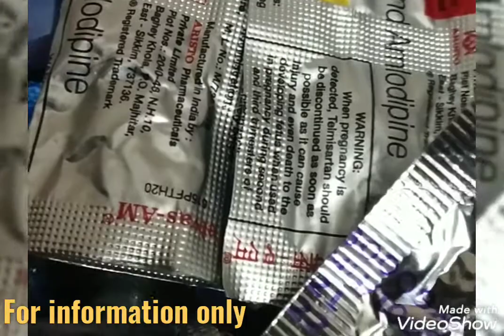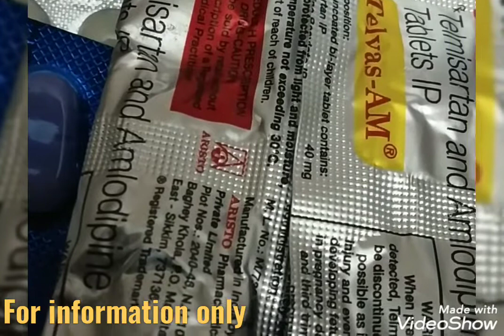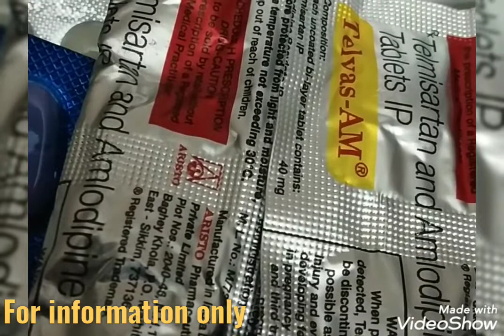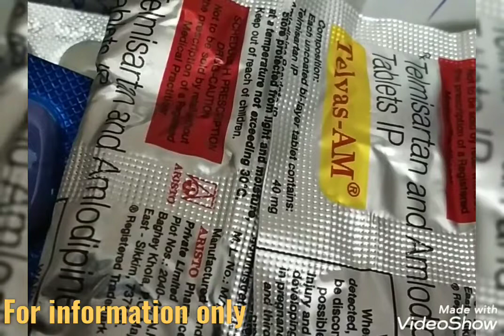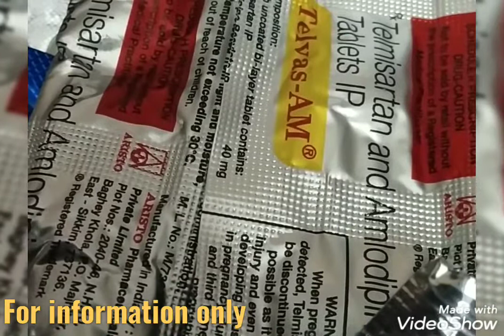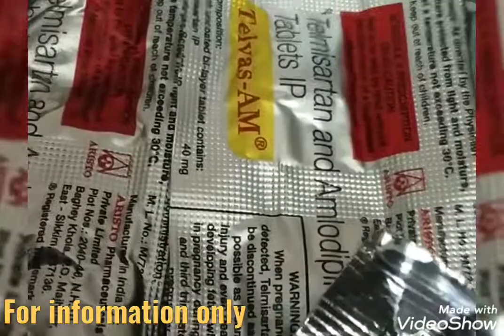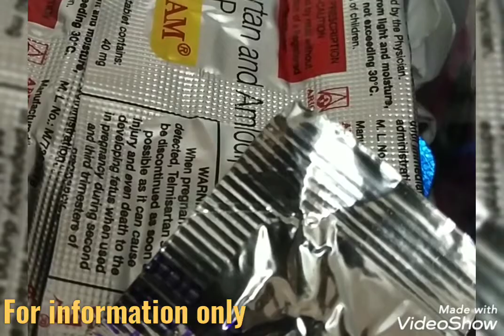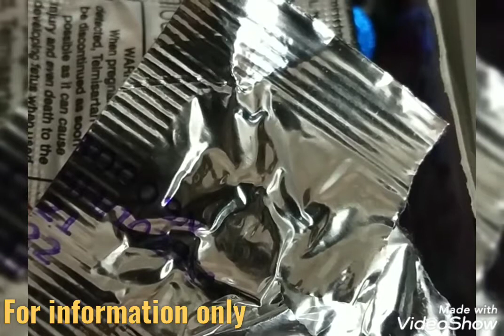Information regarding Vitamin B12, sources to fulfill deficiency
Important Note
Please watch the videos till the end you will something amazing.
Any grievances please message me to resolve at the earliest.Try to watch the video for about 3 minutes before sending like or comment or hearted messages you will also be awarded with the same.
I try enhancing all my videos with the help of YouTube tools.
The hilarious stuff sometime put together in one compilation as to that it becomes impossible to not laugh. I am trying to deliver the best of my recipes, movies, tips and tricks, yoga, kids songs and dance, educational and Inspirational. I hope the stuff will make your day.There are types of content on my channel, So why not grab a Cuppa and head on over for a look.
RCM vlog & recipe
rcmvlog&recipe